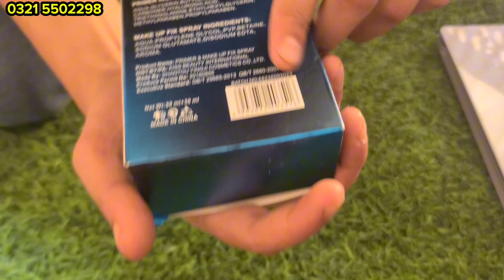Best Makeup Deal For Resellers || Cosmetics Wholesale Market in Karachi